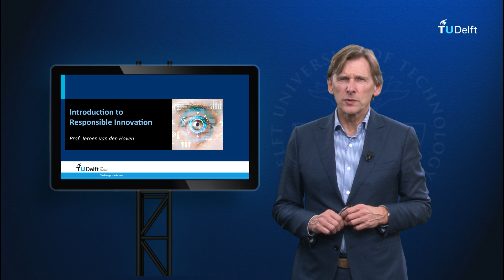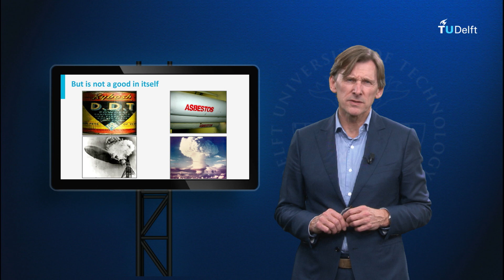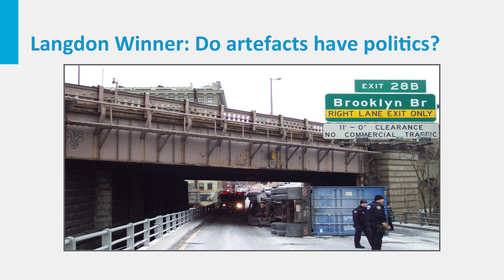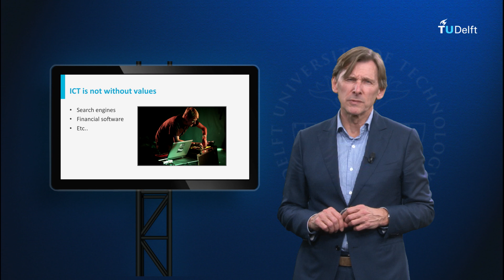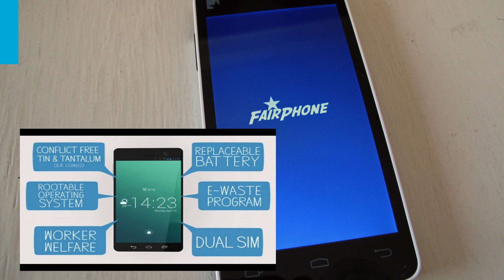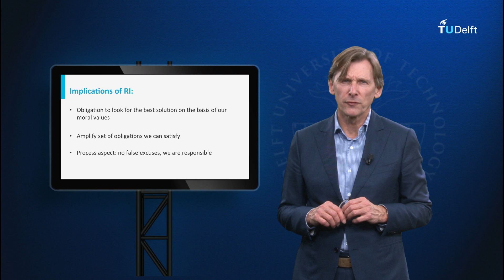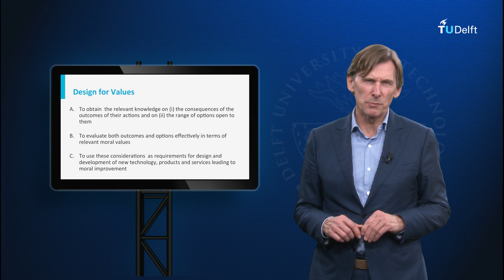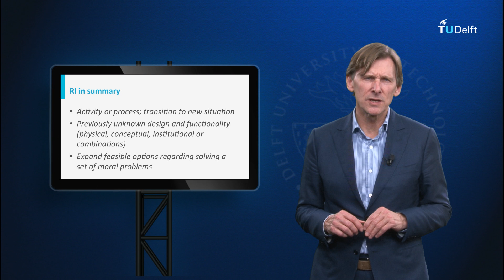RI101x - 1.2a - Introduction to the concept of RI